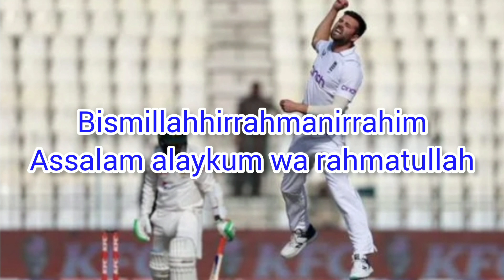Cricket Pakistan vs England, 2 test Highlights: England beat Pakistan by 26 runs.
Cricket Pakistan vs England, 2 test Highlights: England beat Pakistan by 26 runs.After winning the Pindi Test by 74 runs, England also defeated Pakistan by 26 runs in the Multan Test to win the three-Test series by two zeroes.